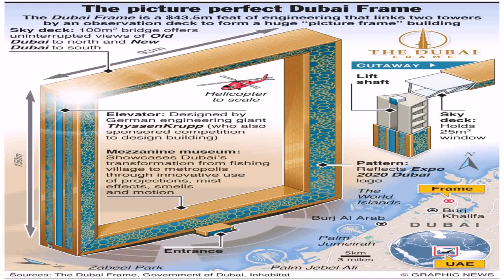Building In Motion Dubai - Gif Maker DaddyGif.com (see description)